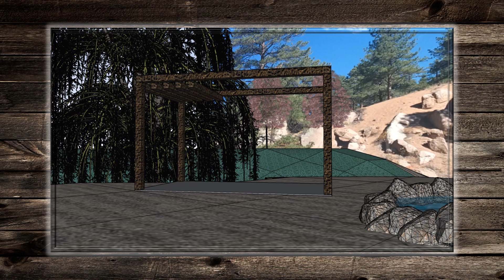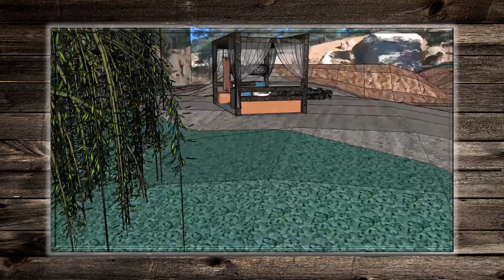Serenity Den by Amber Jean